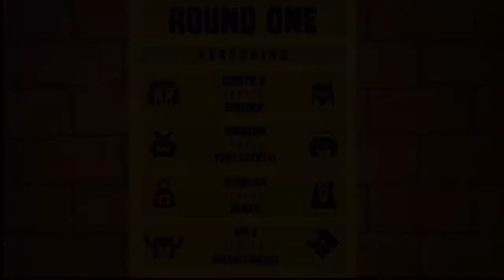Gabrielino ASB - Mad Verse City Class Clash Highlights